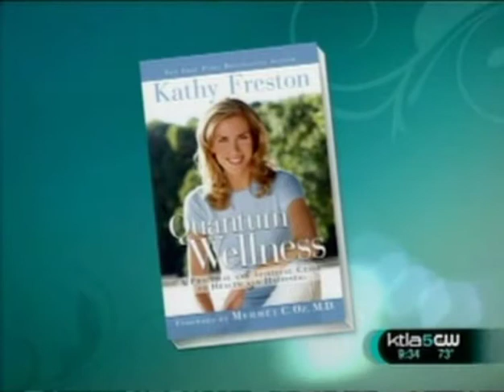Kathy Freston on KTLA Morning News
Kathy Freston talks with the girls on the KTLA Morning News about Quantum Wellness and being vegan.